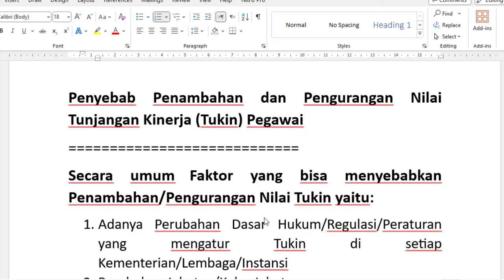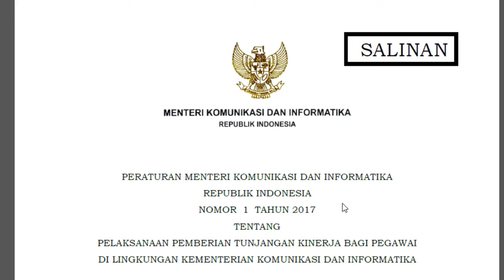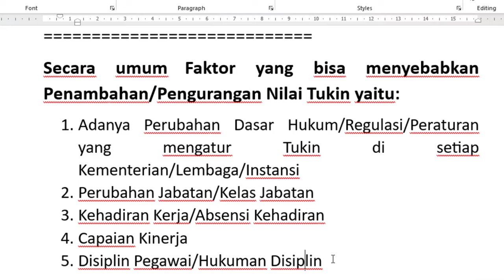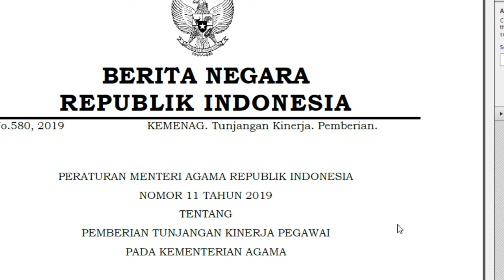Penyebab Penambahan dan Pengurangan Nilai Tunjangan Kinerja (Tukin) Pegawai ASN (PPPK/PNS)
Penyebab Penambahan dan Pengurangan Nilai Tunjangan Kinerja (Tukin) Pegawai
Secara umum Faktor yang bisa menyebabkan Penambahan/Pengurangan Nilai Tukin yaitu:
1. Adanya Perubahan Dasar Hukum/Regulasi/Peraturan yang mengatur Tukin di setiap Kementerian/Lembaga/Instansi
2. Perubahan Jabatan/Kelas Jabatan
3. Kehadiran Kerja/Absensi Kehadiran
4. Capaian Kinerja
5. Disiplin Pegawai/Hukuman Disiplin